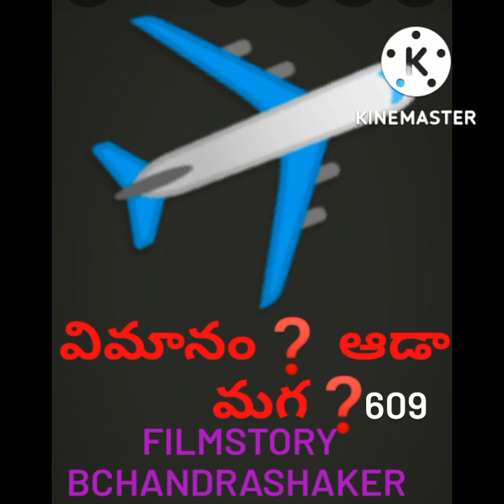మగ విమానమా ❓️ ఆడ విమానమా ❓️ చెప్పుకోండి🔥 B ChandraShaker B💥 9640037003🔥💥